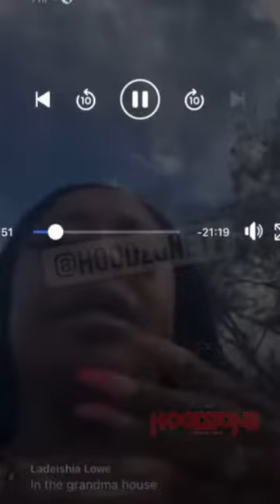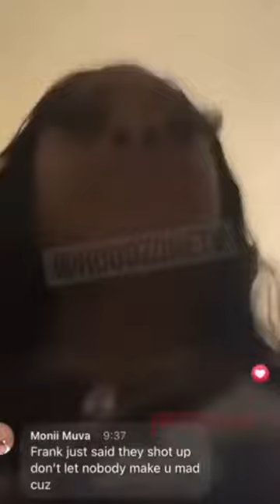$1 million Dollar Bounty On Young Dolph Killer. youngdolph hiphop memphis memphi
Young Dolph MURDERED..   $1 million dollars in bounty for killers identity